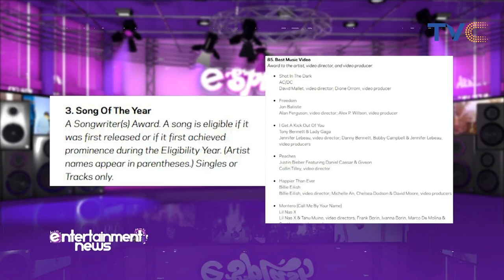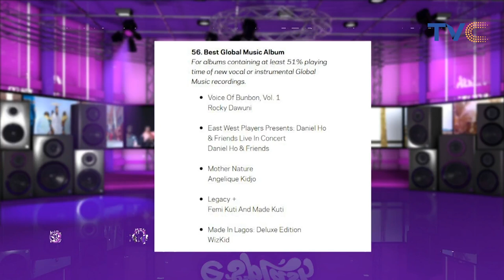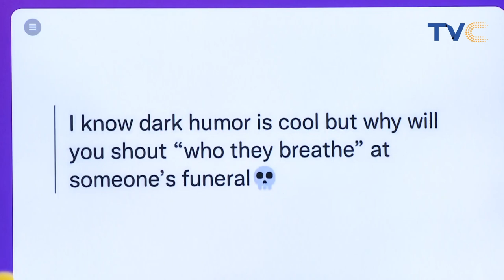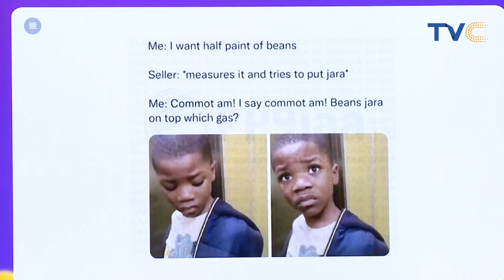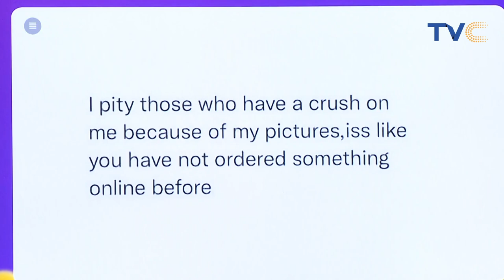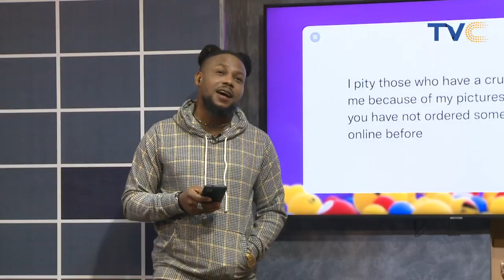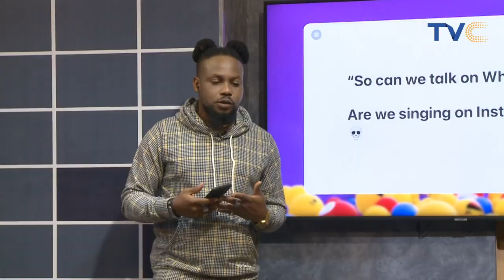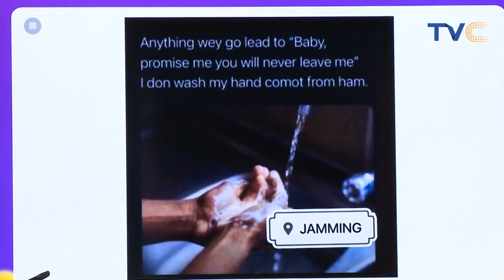Ladipoe Speaks On Working With Simi, Buju & Fireboy On Hit Songs | FULL VIDEO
On this episode of ESplash, we had a nice time with sensational artiste, Ladipoe who took us through his musical journey featuring other top artistes in Nigeria.

ESplashOnTVC || Entertainment Splash November 24th, 2021